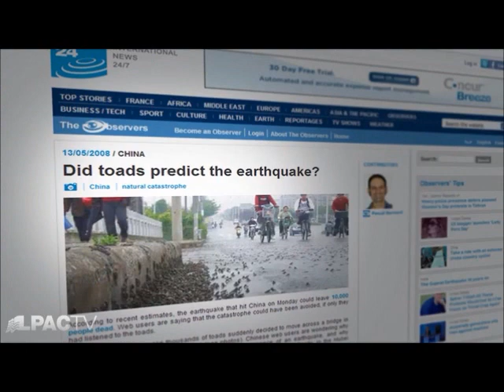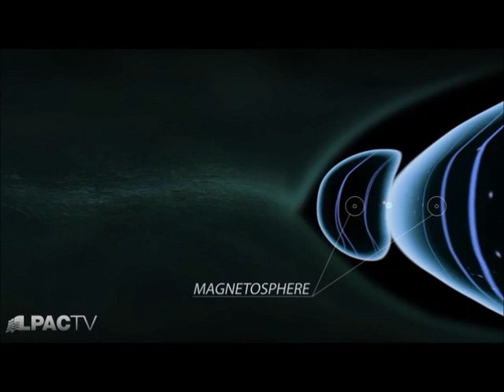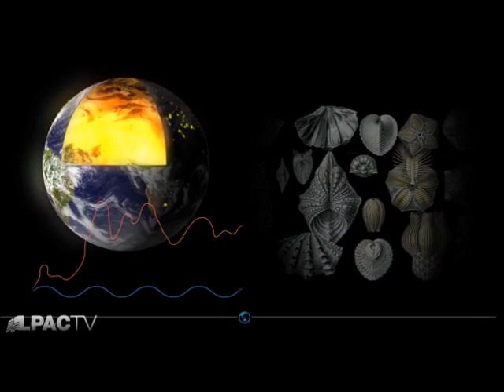the rim of fire part 2 of 2 (check out dutchsinse and patrioticspace here on youtube)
The Japanese Earthquake must serve as a wake-up call for mankind. We are behind in our scientific understanding of the Universe, specifically the relationship between our Earth, our active Sun, and our galaxy. Lyndon LaRouche introduces a discussion between LPAC researchers Peter Martinson and Natalie Lovegren on the coincidence between the recent solar flares and the associated tectonic activity, and the implications for our near future. The "Japanese Nuclear Scare" propaganda is a dangerous diversion from such real science, and we urge viewers to re-post this video wherever such slop is encountered.